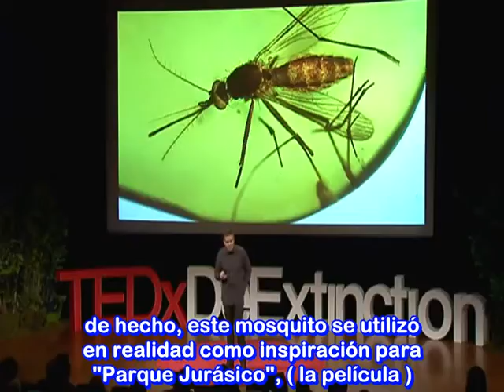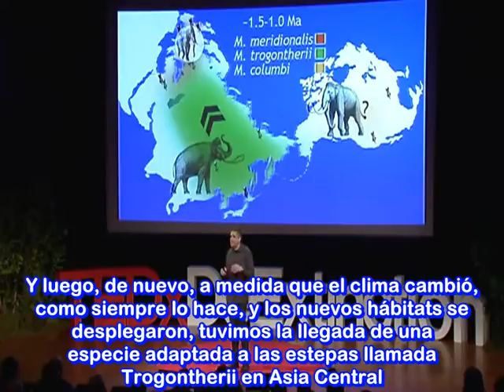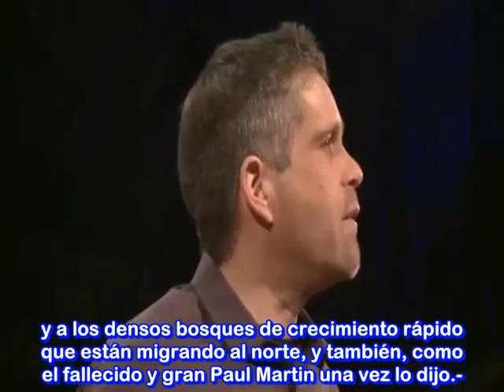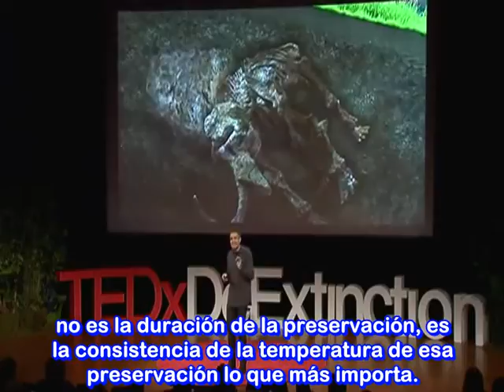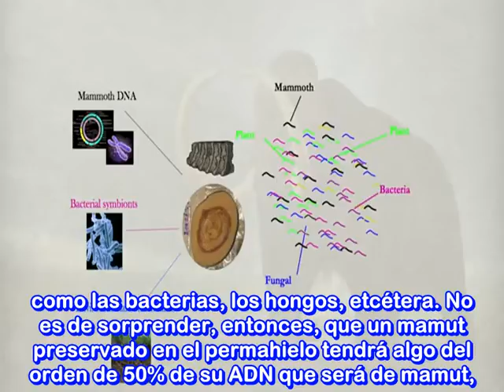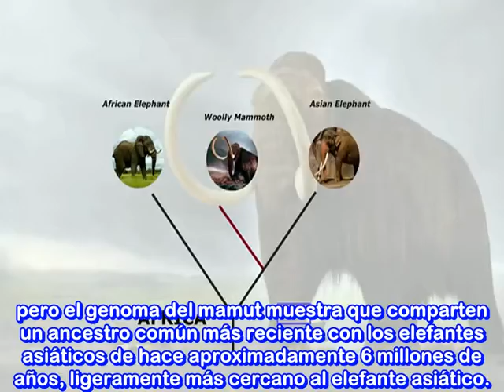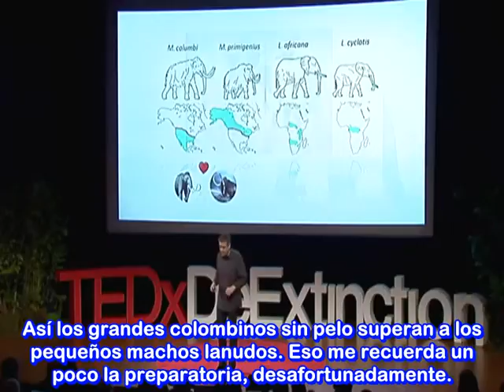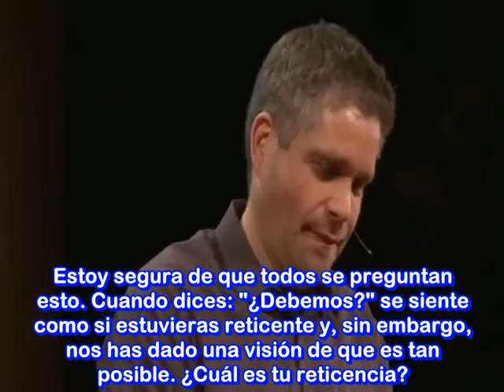Científico Evolucionista Hendrik Poinar. Resucitando al Mamut. ATEÍSMO.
El genial científico evolucionista Hendrik Poinar da una magnifica conferencia en TED informándonos que la secuenciación del genoma del mamut lanudo esta casi terminada, durante su charla explica de una manera sencilla muchos datos sobre estas geniales criaturas que alguna vez existieron en nuestro planeta desde su relación con los elefantes actuales a algunas de las variedades de mamuts que existieron de las cuales se conocen  hoy en día, su hábitats, migraciones, cruzamientos sexuales, fósiles, y algunos no tan fósiles por su buen estado de conservación, pero lo más sorprendente de todo, es que uno de los principales objetivos en el estudio de estas criaturas ahora es el poder traerlos de nuevo a la vida gracias a la ciencia evolucionista, nos explica que hace 10 años el no miraba posible algo como esto pero ahora que la ciencia a avanzado si, no seria un mamut 100% exacto a uno de los que vivió pero si seria muy similar y nos explica el por que de eso, en entrevistas que el ha dado dice que dentro de 30 o 50 años el mundo podría volver a ver a los mamuts.  Hendrik Poinar es un especialista en genética molecular evolutiva y antropología biológica de la Universidad de McMaster en Ontario, donde él es el investigador principal en el Centro de ADN antiguo. El enfoque de Poinar es la extracción y conservación de ADN de restos paleontológicos. Poinar primero se hizo conocido por la extracción de secuencias de ADN de los extintos gigantes perezosos terrestres. El es hijo del científico entomólogo y escritor George Poinar, Jr.

Hendrick recibió su licenciatura y maestría de la Universidad Politécnica de California,  doctorado en 1999 por la Universidad Ludwig Maximilians de Munich, después de lo cual se hizo investigador postdoctoral en el Instituto Max Planck de Antropología Evolutiva en Leipzig, Alemania.

En 2003 fue contratado como profesor asistente en el departamento de antropología de la Universidad McMaster en Canadá. Desde el año 2005 trabaja en la secuencición del genoma del Mamut. Ha publicado gran variedad de artículos científicos en revistas como.-  Nature, Science, Proceedings of the National Academy of Sciences USA así también en Genome Biology, Journal of the Royal Society Interface, PLOS-ONE, Current Biology etc.

Links relacionados.-

2).- ADN de mamut, 98.55% similar al de los modernos elefantes africanos .

5).- El mamut lanudo se cruzó con el columbino, según análisis genéticos.

Este vídeo a sido agregado a una de mis listas de reproducción en este canal o cuenta en la llamada.- Charles Darwin y Ciencias Naturales.

En esa lista estaré agregando tanto los vídeos que suba por mi parte así como otros que encuentre de distintos usuarios de You Tube en donde se divulguen de esos temas que nos fascinan a los naturalistas y para poner fácilmente al alcance de las personas interesadas en dicho material, en esa lista se incluirá gran variedad de vídeos desde entrevistas, documentales, conferencias etc. Relacionadas a la Evolución.

En los canales de You Tube Krisangel23GodlessTv Channel 2 y Krisangel23x1MundoSinDioses Channel 1. Se publican vídeos y documentales traducidos y subtitulados al español por el grupo Traducciones Herejes relacionados a la Divulgación Científica, Libre Pensamiento, Ateísmo, Humanismo Secular, Derechos Humanos, algo de Humor etc.

Y es un canal Anti-Misticismo o supersticiones, Teorías Conspiracionistas, Religiones Fundamentalistas, Sectas y Creencia en Dioses.